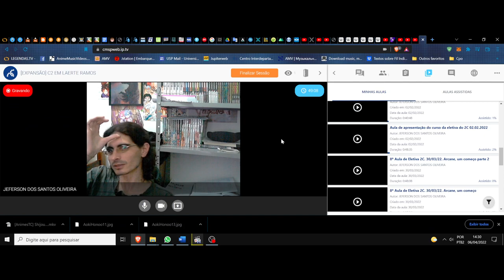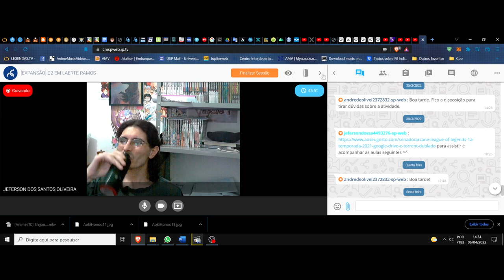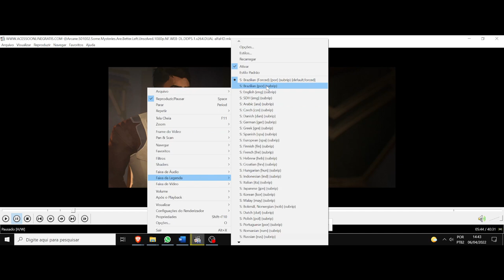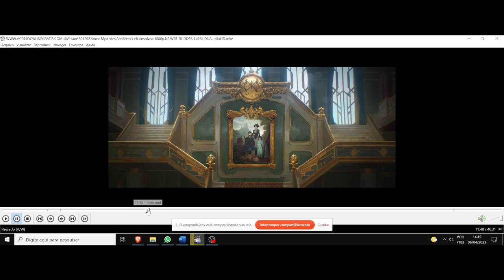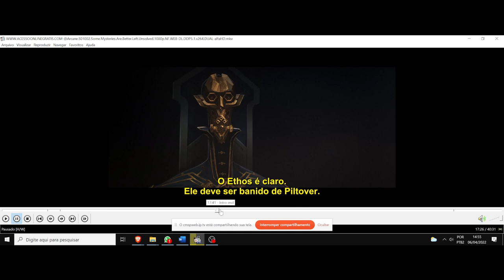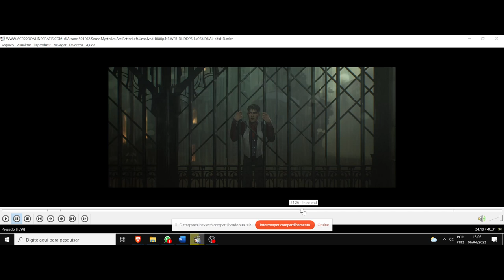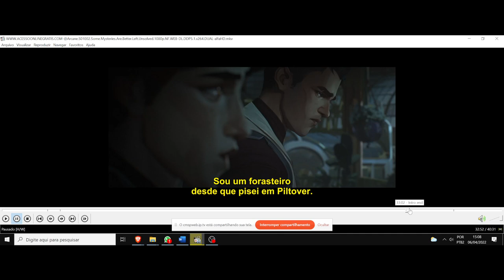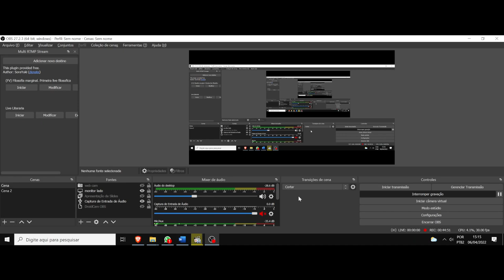(DC/22 03E) Aula 9 Eletiva. A filosofia das palavras. Arcane. League of Legends. O conflito